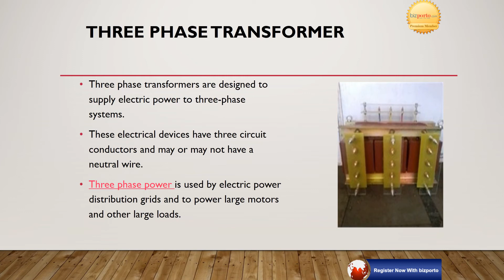Starlit Electricals - Manufacturers of Current/Potential Transformers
Starlit Electricals is pleased to introduce ourselves as one of the leading manufacturers of Current/Potential Transformers, Control/Distribution Transformers, HV testers & Auto Transformers. We are 28 years old company with ISO 9001:2008 registration. We are engaged in manufacturing various products & our presence in the market is in all around India. We also export our products to Dubai, Sharjah, Oman, Netherlands, Brazil & Bhutan. We are equipped with latest testing equipment & excellent manufacturing facility. The products undergo strict quality control tests as per relevant IEC/IS specifications. Many of our products are type tested at NABL accredited laboratories.